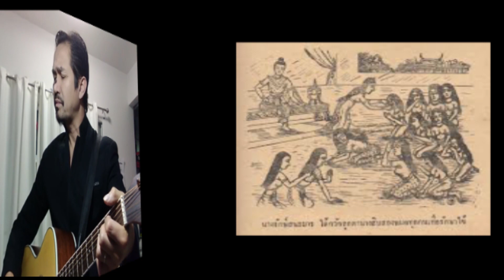เพลง ตำนานนางสิบสอง พระรถเมรี 4นาทีจบเรื่อง by หมาหอนdogsong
พระรถเมรี (นางสิบสอง) - ตอนจบ [63] (1 มีนาคม 2563)
พระรถเมรี เป็นเรื่องราวลูกของนางเภาน้องคนสุดท้องในกลุ่มนางสิบสอง ชื่อ รถเสน
รถเสนโตขึ้นและอยากจะช่วยแม่และป้าของตนหาข้าวมากินจึงได้ไปบ่อนไก่อยู่หลายครั้งและตนนั้นก็มีไก่ที่เทวดาเสกมาและได้นำไปชนไก่และชนะอยู่หลายครั้ง จึงได้เงินมาซื้อข้าวให้แม่และป้าของตนกิน จนรู้ไปถึงหูของพระรถสิทธิ์ที่ไม่รู้ว่ารถเสนเป็นลูกตน
พอดีว่าเมืองกุตลนครมีเมืองอื่นมาท้าพนันตีไก่เอาบ้านเอาเมืองรถเสนได้รับคำเชิญจากพระรถสิทธิ์ให้นำไก่ของตนไปชนเพราะว่าได้ยินชื่อเสียงว่าเก่ง และก็ชนะด้วยทางฝ่ายนั้นก็ได้นำทัพกลับไป รถเสนก็กลายเป็นคนโปรดของพระรถสิทธิ์และนางสันธมาลาจึงได้นำไปเลี้ยงดูจนโตเป็นหนุ่มและได้กลับมาหานางทั้งสิบสอง นางยักษ์สันตราก็ได้รู้ว่ารถเสนเป็นลูกของนางเภา
ขณะเดียวกันที่เมืองทานตะวัน เมรี ลูกของพญายักษ์และมเหสีเป็นมนุษย์ที่นางสันธมาลาขอมาเลี้ยงไว้ก็ได้โตเป็นสาวแล้ว ฝ่ายนางยักษ์สันตราพอรู้แล้วว่ารถเสนเป็นลูกของนางเภาก็โกรธแค้นจึงได้ออกอุบายว่าตนป่วยอีกครั้งคราวนี้ให้นำมะงั่วหาว มะนาวโห่ที่เมืองทานตะวันมารักษาพร้อมให้รถเสนนำสาส์นที่ตนเขียนว่าเมื่อรถเสนมาถึงเมืองกลางวันก็ให้ฆ่ากลางวันถึงคืนก็ฆ่าคืนให้เมรีด้วยโดยบอกรถเสนว่าห้ามเปิดอ่านเด็ดขาด รถเสนจึงได้ขี่ม้าไปที่เมืองทานตะวันแต่แวะพักที่กระท่อมของฤๅษี ฤๅษีได้ขออ่านสาส์นของรถเสนจึงรู้ว่ารถเสนจะต้องตายแน่ จึงแปลงสาส์นว่าถึงเมื่อไหร่ก็ให้แต่งงานเมื่อนั้นและได้มอบม้าวิเศษพูดได้ชื่อประกายเพชรให้รถเสนด้วย แล้วรถเสนก็มาถึงเมืองทานตะวันเมื่อเมรีได้อ่านสาส์นก็เกิดความรักจึงได้แต่งงานกันและอยู่ที่เมืองทานตะวันอยู่พักหนึ่ง
ฝ่ายแม่ย่าได้ตรวจดวงชะตาของเมรีแล้วพบว่าถ้าเมรียังรักรถเสนอยู่อย่างนั้น เมรีจะต้องตาย แม่ย่าจึงคิดออกอุบายให้รถเสนไปจากเมรี ทางรถเสนที่จะนำดวงตาของนางสิบสองที่ห้องสรรพยาที่นางสันธมาลานำมาไว้เอาไปให้แม่และป้าของตน พอแม่ย่ารู้ก็สนับสนุนให้รถเสนไปจากเมรีจึงได้เปิดทางให้โดยสะดวกรถเสนได้นำดวงตาออกมาและขี่ม้าคู่ใจของตนไปเมืองกุตลนคร แต่เมรีไม่ให้ไปจึงวิ่งตามมารถเสนจึงอธิษฐานให้พื้นเป็นทะเลเมรีจึงตามไปไม่ได้ เมรีจึงตรอมใจตาย เมื่อรถเสนมาถึงก็ได้นำดวงตามาให้แม่และป้าของตนนางทั้งสิบสองจึงมีดวงตาเหมือนเดิม ทุกคนพอรู้ว่านางสันธมาลาเป็นยักษ์จึงได้เนรเทศออกนอกเมือง
พอเรื่องคลี่คลายแล้วรถเสนก็กลับไปเมืองทานตะวัน พอมาถึงก็พบว่าเมรีตายแล้ว รถเสนจึงทำศพให้เมรีแล้วบอกว่ารักขอโทษเมรีและจึงตรอมใจตายตามนางเมรีอันเป็นที่รักไป

วันที่ออกอากาศ : 1 มีนาคม 2563
นักแสดงนำ : เกศรินทร์ น้อยผึ้ง, ณพบ ประสบลาภ, ไพโรจน์ สังวริบุตร,พลพจน์ พูลนิล, กมลวรรณ ศตรัตพะยูน, สุรศักดิ์ สุวรรณวงษ์, โอภาภูมิ ชิตาพัณณ์, พบศิลป์ โตสกุล, สุกฤษฏิ์ สงแก้ว, ณพบ ประสบลาภ, ศิลป์ นลินธนาพัฒน์
ผลิตโดย : บริษัท สามเศียร จำกัด , บริษัท ดีด้า วิดีโอ โปรดักชั่น จำกัด
บทประพันธ์ดัดแปลงโดย : บุราณ
บทละครโทรทัศน์ : สุวิชา
กำกับการแสดง : ปลื้ม สังวริบุตร - ภิภัชพนธ์ อภิวรสิทธิ์
ขับเสภา : ประพาศ ศกุนตนาค, จันจิรา ละม้ายเมือง